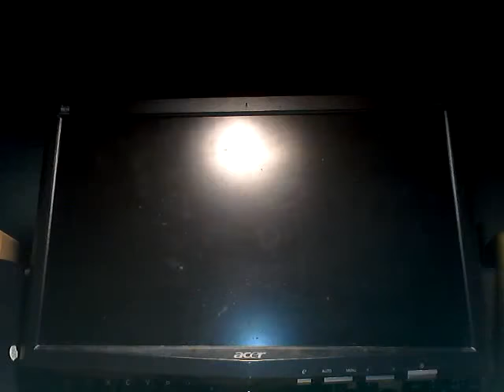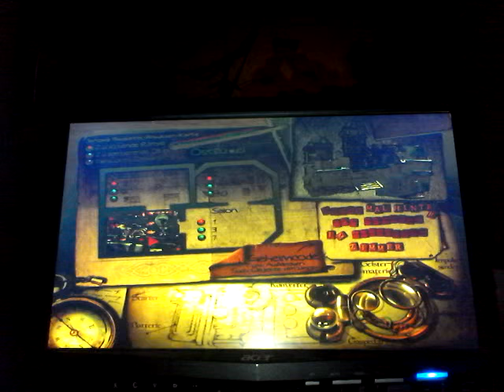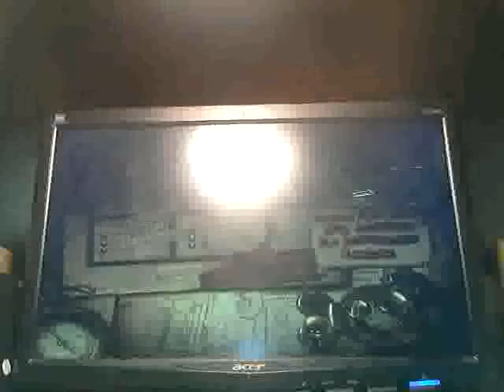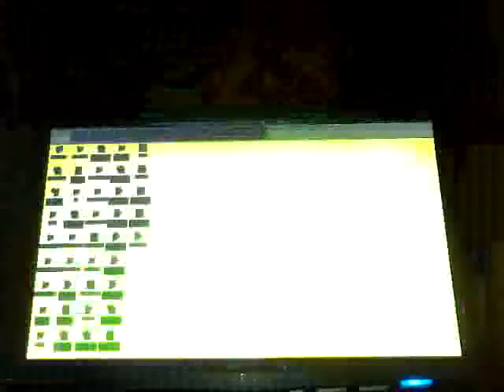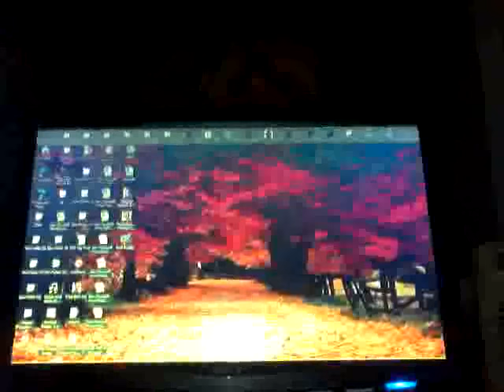Spuckhaus 5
Ich spiele Mortimer Becker spuckhaus viel Spass

Gespielt sich Benjamin Matz